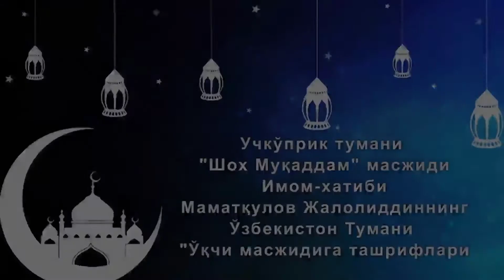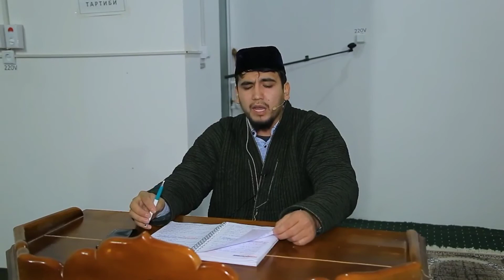O'zbekiston Tumani O'QCHI masjidiga tashrif 1-Qism | Jaloliddin G'ufron domla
🕌Shoh muqaddam jome masjidi imom xatibi Jaloliddin G'ufron domla

videoga 👍like bosishni unutmang❗

👥 Yaqinlaringizga ulashing.
🍃 Ajr savoblarga ega bo'ling.